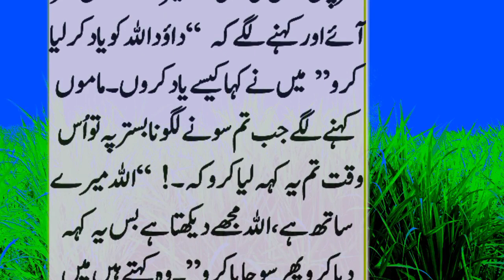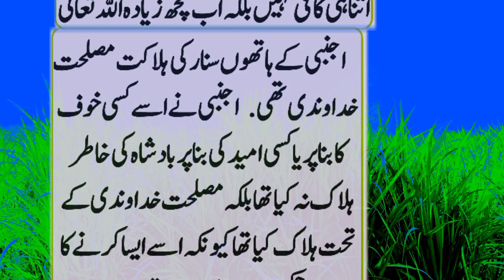Ek Badshah Aur Khubsurat Ladki ka kissa ||Maaz Skills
sabak Amoz waqia
khubsurat ladki